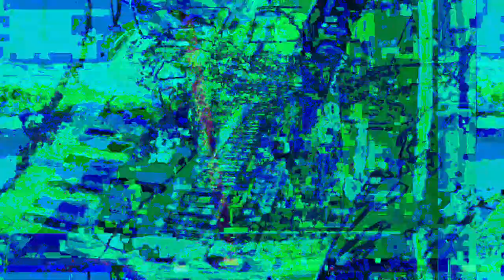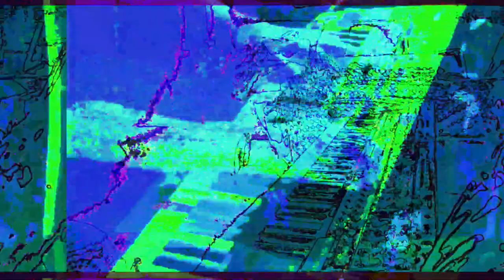[EPILEPSY WARNING] Movie 23 05 20 19h31m56s *Photosensitivity Warning*